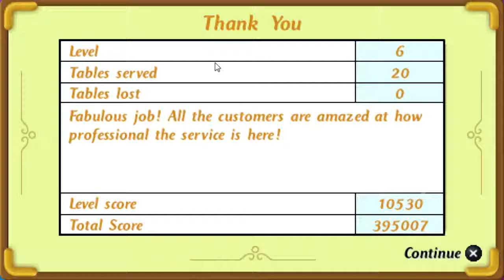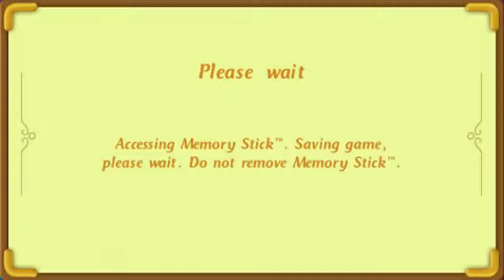[15] Let's Play: Diner Dash: Sizzle & Serve - (Level 37 ~ 39)